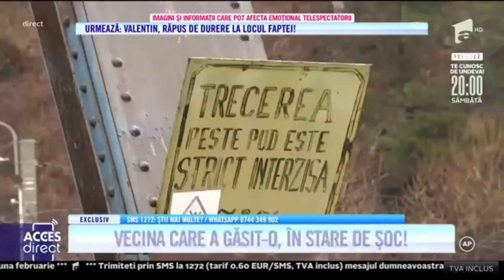Cazul Angela Balint - CRIMA sau SU!C!D